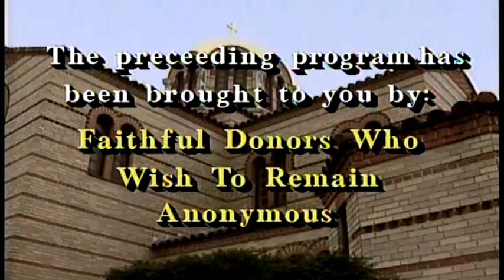Holy Cross Live! - Worship: The Soul of Orthodoxy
The Holy Cross Live! Series is designed to introduce the basic teachings of Orthodox Christianity. These talk shows feature clergy and lay theologians who teach at Hellenic College/Holy Cross Greek Orthodox School of Theology in Brookline, MA.